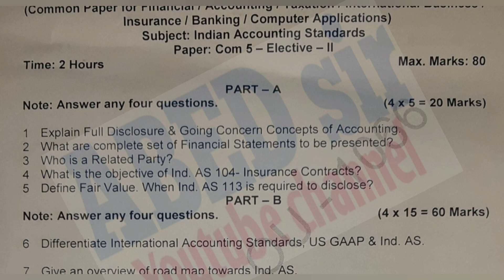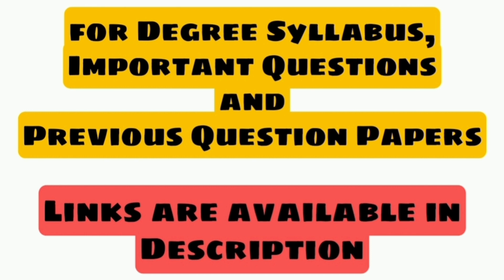Indian Accounting Standards | Mcom 1st Semester | Previous Question Paper September, 2021 | PG | OU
to view results

ABED sir
Knowledge is Wealth